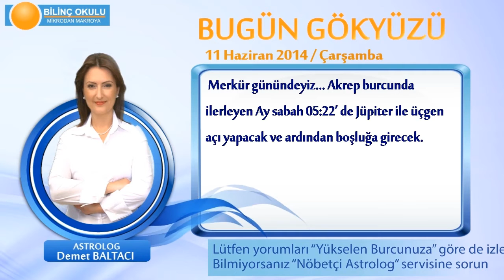YAY Burcu, GÜNLÜK Astroloji Yorumu,11 HAZİRAN 2014, Astrolog DEMET BALTACI Bilinç Okulu